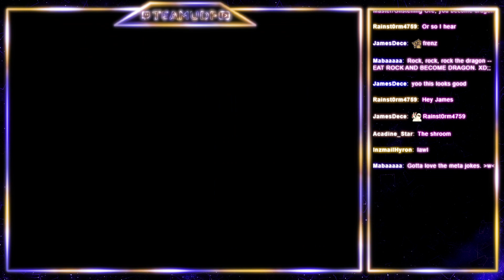TRAYSURE Adventure (ZC: The Enigma of Basilischi Island, Part 6)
We grab the last of the treasures and the Hammer.